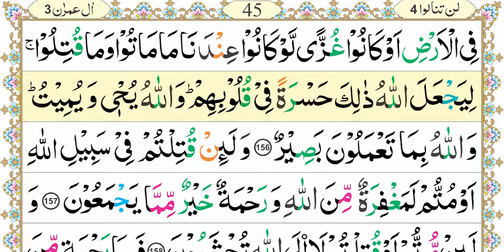Aasan Nazra Quran, Parah #04 page 44